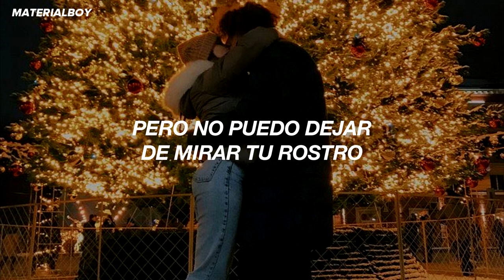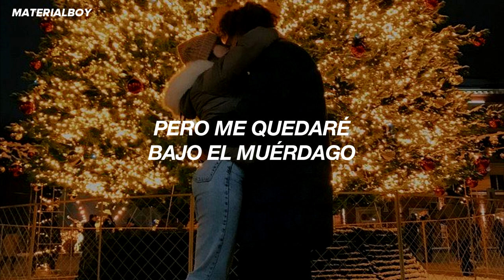esta canción es perfecta para dedicarle a alguien hoy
Lyrics:

Ayy love, the wise men followed the star
Ayy love, don't you buy me nothing